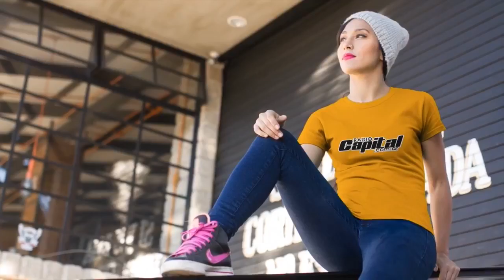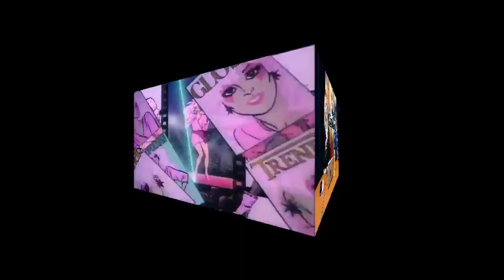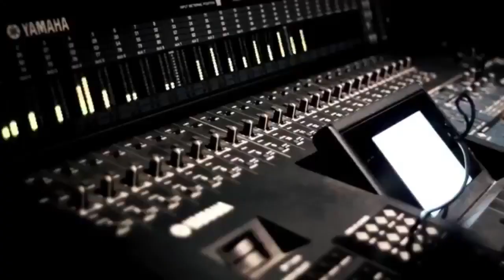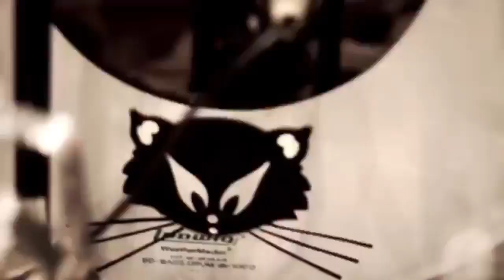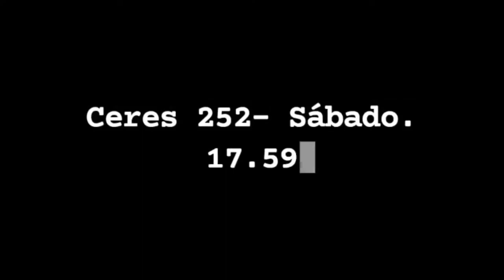Hablemos de Algo